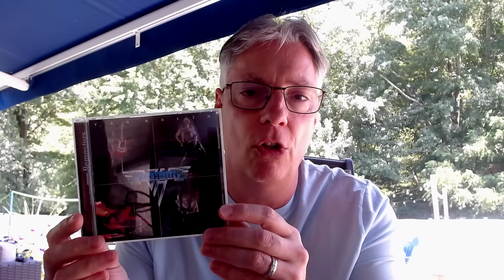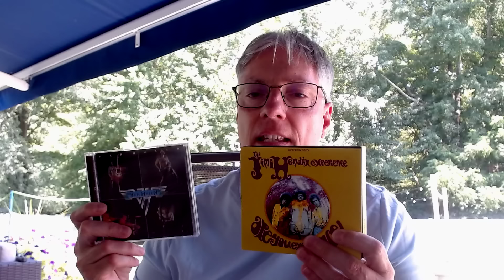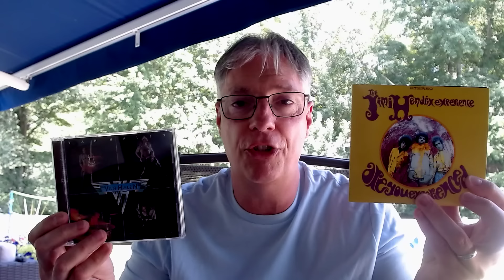Musical Musings From the Wild...Hendrix vs Van Halen-Who Was the Bigger Innovator?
Pete gives his take on Jimi Hendrix & Eddie Van Halen, and their influence on rock guitar.